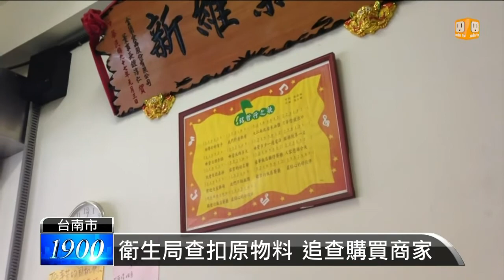【2013.05.21】銘哲行餐飲食材 傳塗改保存期限 -udn tv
今天還傳出另一起過期食品事件，台南老字號的銘哲行餐飲食材供應商，傳出塗改保存期限，銷售過期食材的消息。台南市衛生局立刻展開查扣，銷售相關食品的飯店業者也趕緊下架。「銘哲行」供應許多飯店、學校及餐廳的餐飲食材，卻被檢舉以化學藥劑塗銷保存期限，重新打印，藉此銷售過期食材。台南市衛生局和消保官下午前往位在台南市樹林街的銘哲行，查扣大批過期原物料，及進出貨清單，交由地檢署調查。